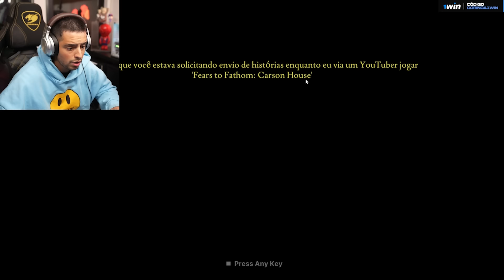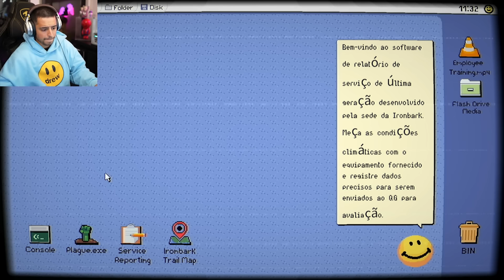Joguei o game MAIS SINISTRO de terror! | Fears to Fathom : Ironbark Lookout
Joguei Fears to Fathom, o jogo de terror mais assustador que já vi!